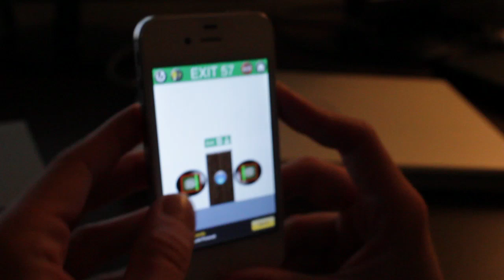100 Exits - Exit 57 Walkthrough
100 Exits - level 57 Walkthrough